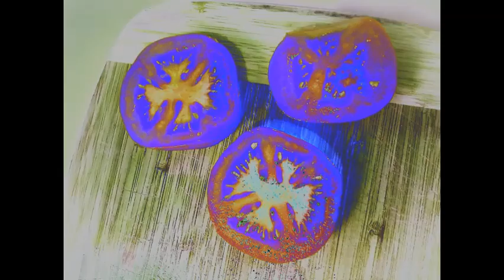Bacon Omlet Soufle with Eggs Cream and Cheese - anton's kitchen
great breakfast meal to get things on..